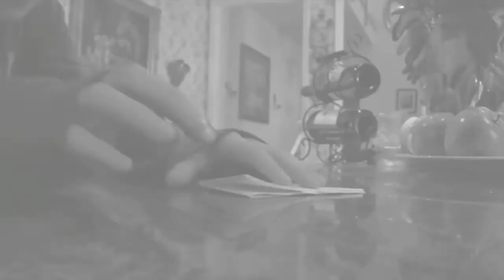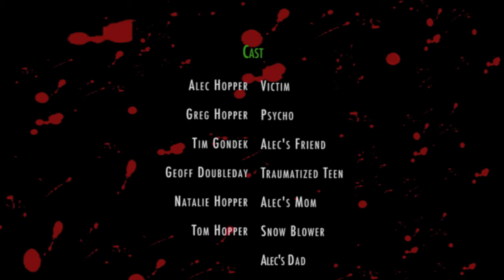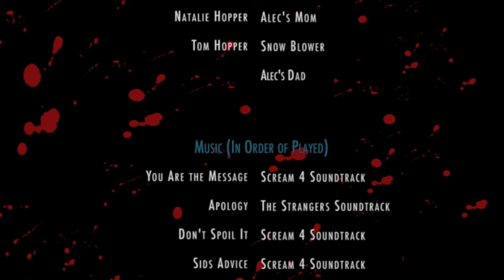A Psycho's Game (Short Horror Film)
A Psycho stalks Alec and plays a little game with him.
Feat. Tim Gondek and Geoff Doubleday